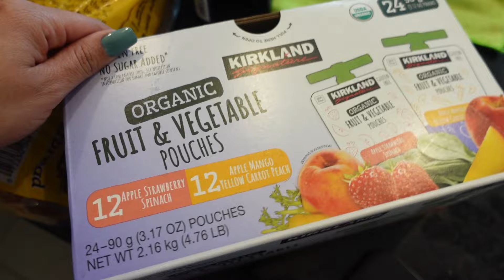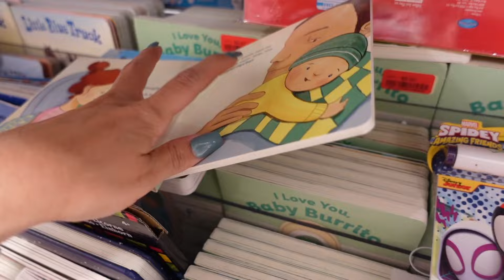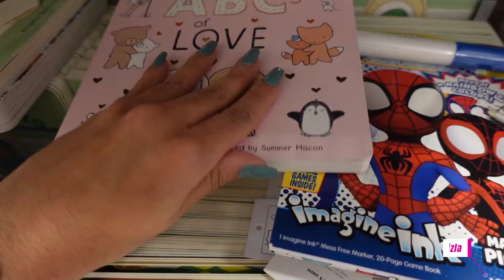LIMPIEZA DE MI REFRIGERADOR🧽 Despensa semanal 🛒 compras y pequeños cambios para la casa🏡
𝐏𝐫𝐞𝐠𝐮𝐧𝐭𝐚𝐬 𝐅𝐫𝐞𝐜𝐮𝐞𝐧𝐭𝐞𝐬:
Edad: 26
Nacionalidad: Venezolana
¿Dónde Vives?: Usa

¿𝐐𝐮é 𝐯𝐞𝐫á𝐬 𝐞𝐧 𝐞𝐬𝐭𝐞 𝐜𝐚𝐧𝐚𝐥?:
De todo un poco!! Contenido de Maternidad, belleza, Vlogs diarios/Viajes, Retos y mucho más...✨